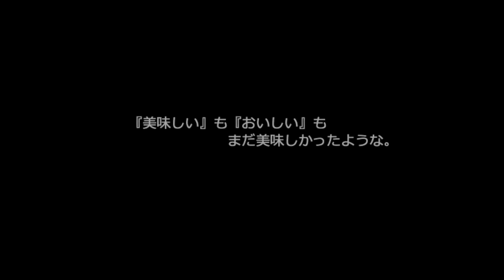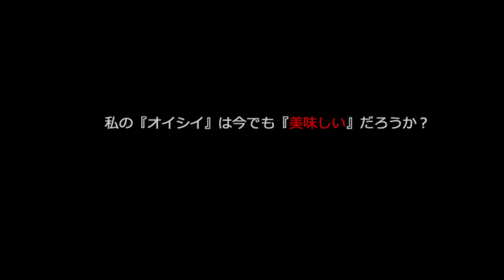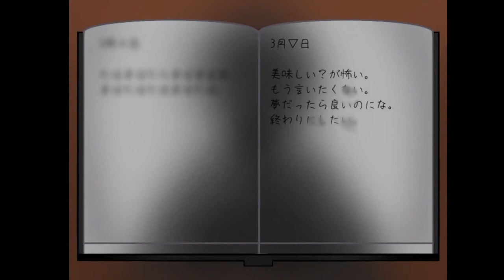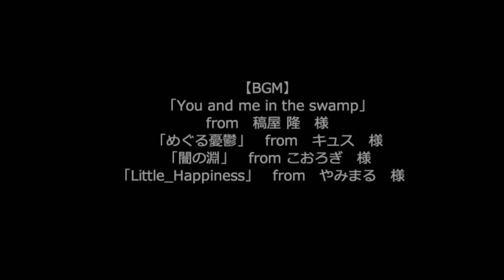【実況】オイシイ おいしい 美味しい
食事への感謝を。

（CV.アンラ）